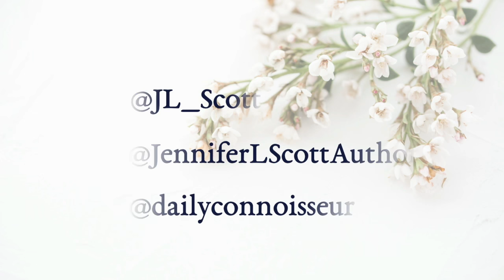Thanks For Letting Me Be Real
Thank you for letting me be real here. A message on social media and perfection.

Candle: Amazing Love by Sudsy Soapery

Some of you have asked about my earrings. They are by Ana Luisa Jewelry

Lessons from Madame Chic
At Home with Madame Chic
Polish Your Poise with Madame Chic

I have 2 affordable eCourses that you will love:
Create Your Own Ten-Item Wardrobe

About me: Hello, I'm Jennifer L. Scott, wife, mother of four, and New York Times bestselling author of LESSONS FROM MADAME CHIC, AT HOME WITH MADAME CHIC and POLISH YOUR POISE WITH MADAME CHIC (Simon & Schuster) and the upcoming CONNOISSEUR KIDS (Chronicle Books) due in 2019. On this channel you will see ten-item wardrobe, le no makeup look, living well at home, recipes, parenting and many other tips on how to become your own Madame Chic and Daily Connoisseur.